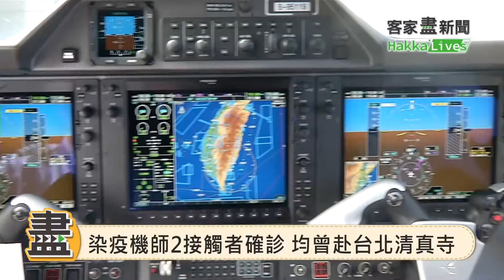20210423客家盡新聞快訊 今日新增2例境外1本土 外籍機師家人確診 染疫機師2接觸者確診 均曾赴台北清真寺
今日新增2例境外1本土 外籍機師家人確診
染疫機師2接觸者確診 均曾赴台北清真寺
疫苗接種近4萬人次 增加2例嚴重不良事件
紓困條例延長至今年底 立院表決逕付二讀
印度醫療資源匱乏幾近崩潰 染疫死亡攀升

今日配音員：
劉宜頻（大埔腔）